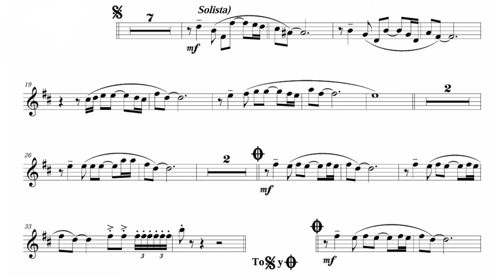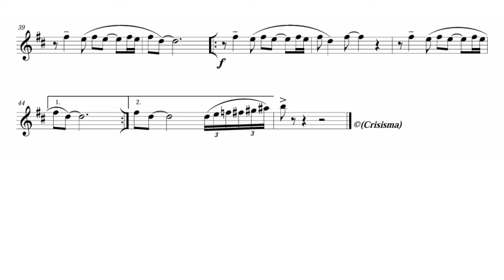mi querido viejo bolero partitura trompeta 🎺 banda